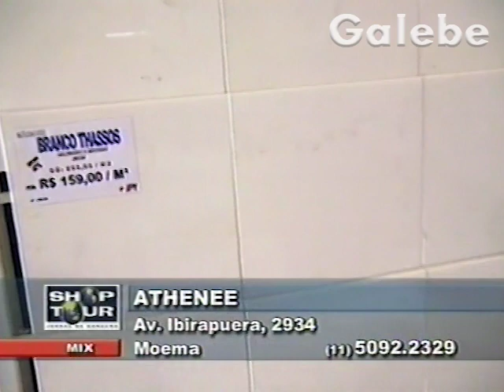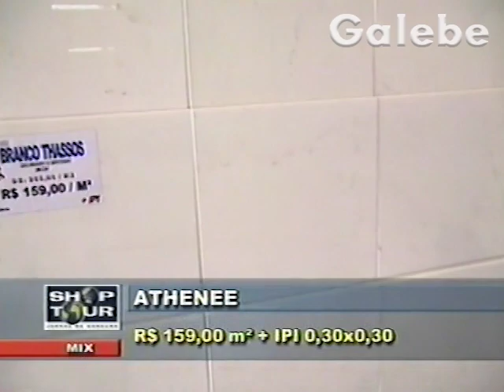ATHENEE CLAUDIA SPINELLI GALEBE 19 07 2002 2